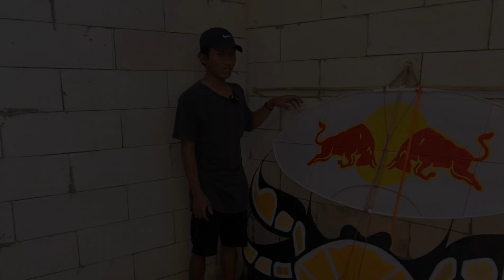Ngumbulne Layangan Ram raman Empet Red bull Setengah Big size! Layangan khas banyuwangi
Tes terbang layangan gapangan ram raman empet motif red bull layangan khas banyuwang. Kerangka layangan sedang tidak kaku dan tidak terlalu lemas. Sendaren pakai pita kado di lapisi solasi bening dan untuk senar pakai nomer 800